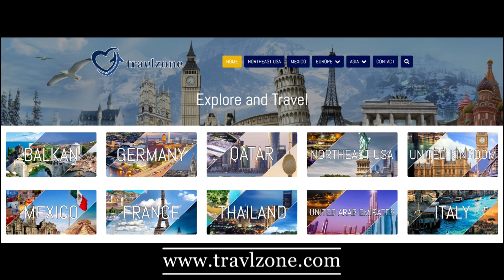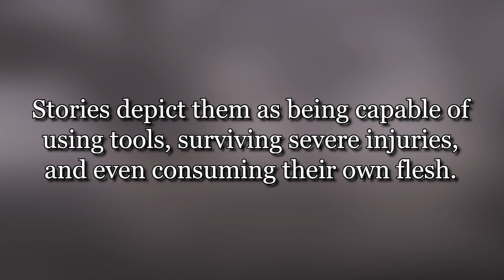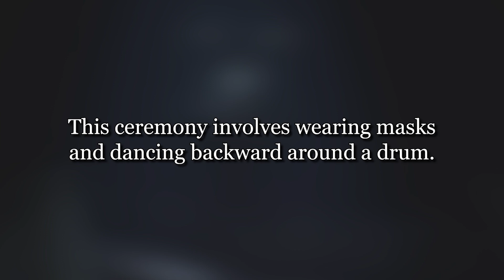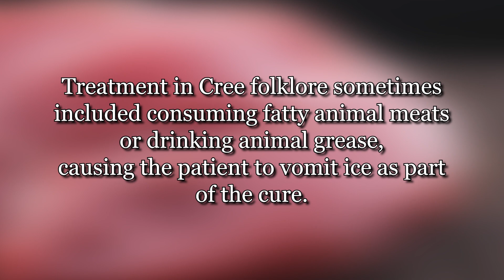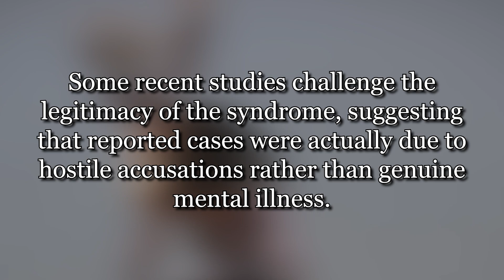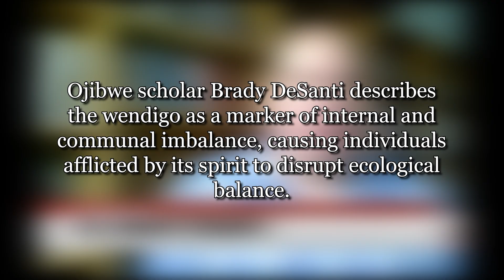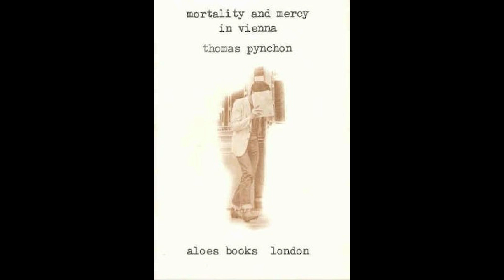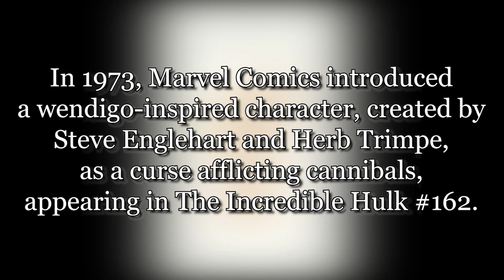Wendigo - Human Like?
We specialize in creating informative and entertaining videos about statistics, top 50 lists, and comparisons. Whether you're a data enthusiast or just curious about the world around you, our content is sure to educate and inspire.

Our videos cover a wide range of topics, from the latest trends in technology and entertainment to fascinating facts about history and science. We take pride in delivering accurate and well-researched information in an engaging and accessible format.

If you're interested in learning something new, discovering interesting trivia, or just having a good time, be sure to subscribe to our channel and hit the notification bell so you never miss a video.